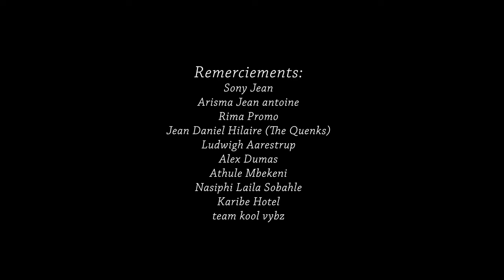Steve Keed - Fè Yo Grimas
Directed by DRAMAFLS
Produced by RALPHEVANS PHOTOGRAPHY
XMD PRODUCTIONS
Music produced by KNAGGS ROOSVELT